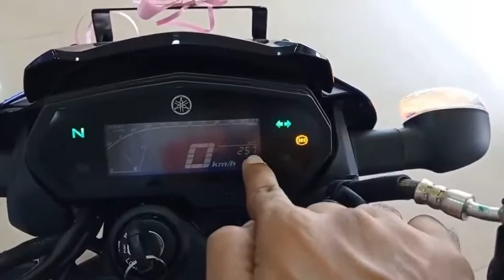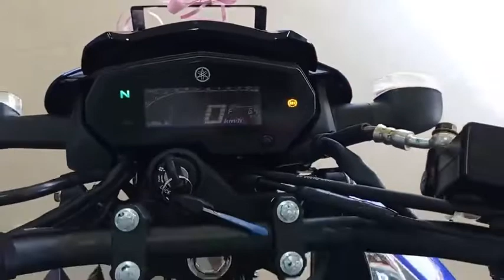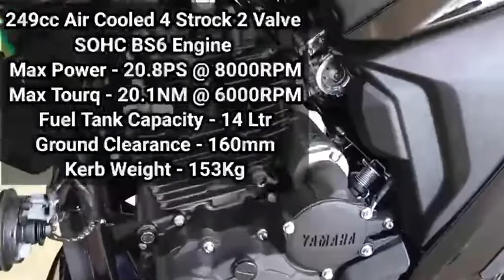2022 Yamaha FZ 250 Review in Tamil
Yamaha FZ 250 - Review in tamil

A detailed review of Yamaha FZ 250 Review in Tamil about its Design, Power, and efficiency. Everyone Should Consider some metrics about the Yamaha Fz 250 before buying the bike. Tamil wheels are your
source for test drive reviews & comparison tests of every new car and motorcycle in Tamil which launched in India. We also offer a great mix of other automotive content like weekly updates, motor show reports,
travelogues, first look, and other special features.